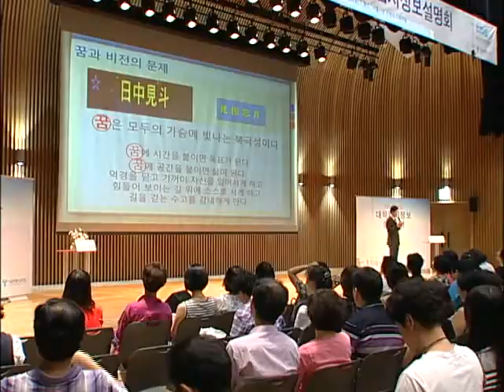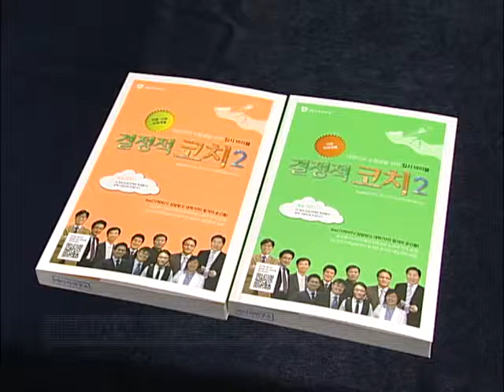[tbs TV]'tbs 대학입시설명회' 개최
수능 100일이 얼마 남지 않았습니다. 올해 입시전형이 몇 개인지 아시나요?
무려 3천 개가 넘는다고 합니다.

수많은 전형 중에서 어느 것이 내게 맞는지 선택하는 것도 어려운 일인데요. tbs 대학입시설명회에서 그 해답을 찾아보시는 건 어떨까요.